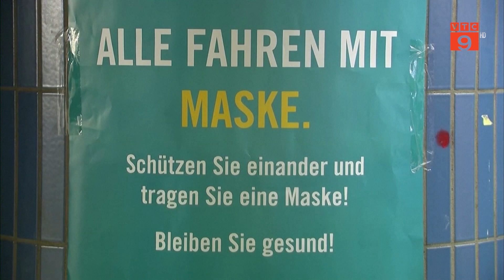CẬP NHẬT TÌNH HÌNH DỊCH COVID-19 TRÊN THẾ GIỚI | VTC9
VTC9 | CẬP NHẬT TÌNH HÌNH DỊCH COVID-19 TRÊN THẾ GIỚI | VTC9